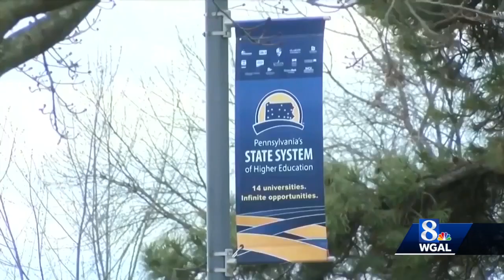Three Pennsylvania universities merge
Three Pennsylvania universities have merged to become PennWest University.